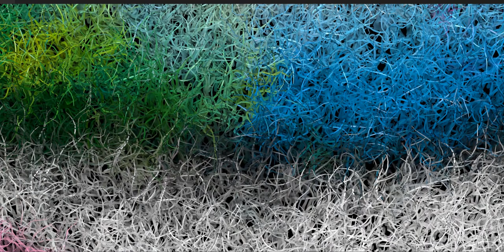Lips with a twist of sorts